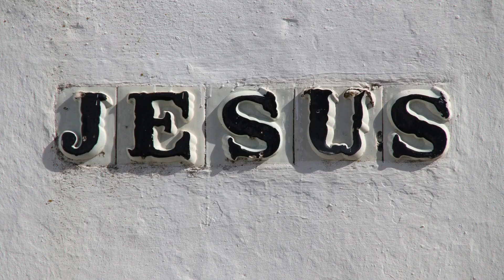Jesus Saves Commercial